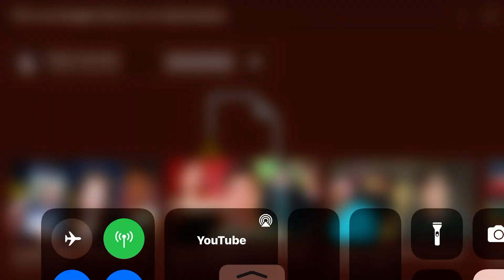Danny Gonzalez Modified File Screen (RARE) September 17 2022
Credits to Danny Gonzalez